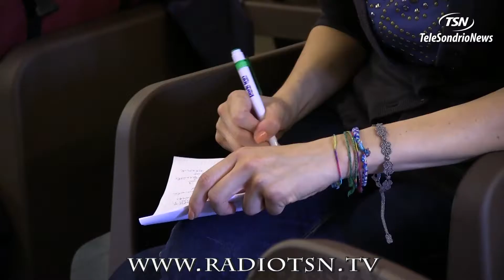Cuore sicuro 2, defibrillatori per impianti sportivi